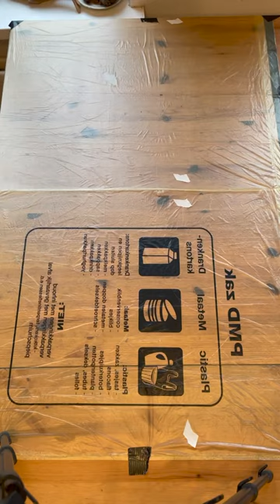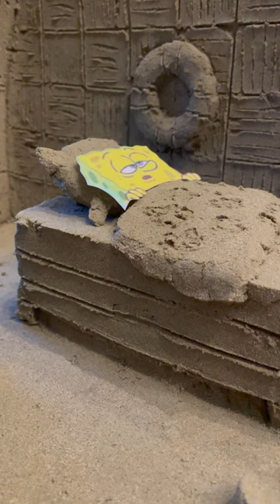HOW TO MAKE THE INTERIOR OF SPONGEBOB'S HOUSE OUT OF SAND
I made three spongebob videos
one ) and two long videos,
HOW TO MAKE SPONGEBOB'S HOUSE OUT OF SAND and
HOW TO MAKE THE INTERIOR OF SPONGEBOB'S HOUSE OUT OF SAND (this video).

Tecnical information:
For the interiours I used the same quarry sand we use to make the  Garderen sands sculpture park in Nederland.
For this work that I made on the table in Marielle's home, even fine sea sand would have been fine.
The video is double speed and I cut some parts. It actually took me a little less than two hours to do the interiors.
If you wonder why Gary is black and withe I can tell you I was out of colour on the print.

My name is Leonardo Ugolini, I am an international professional sand sculptor ( this is my job).
Do you want to learn how to make a fantistic, amazing sand castles ?
Do you want to know everything about the magical world of the sand sculptures ?
Do you want to travel with me around the world too see the most important sand sculptures and sandcastles events ?
Do you want fun learning ?
I will tell you all the secrets and beyond :)